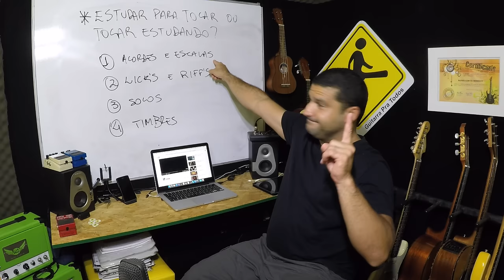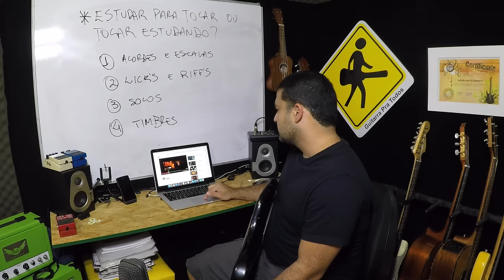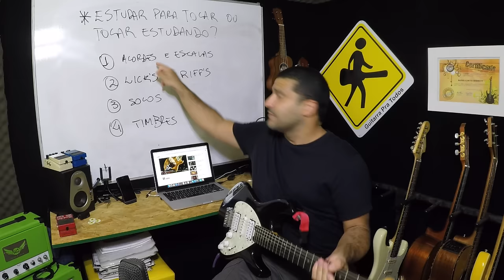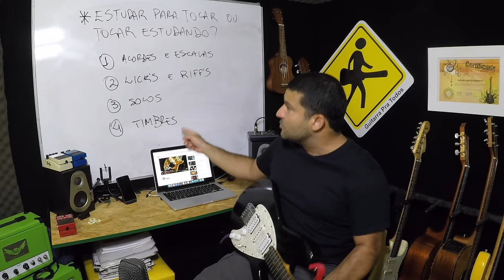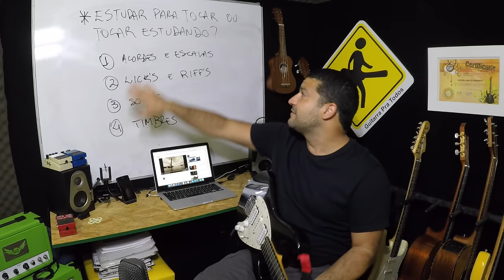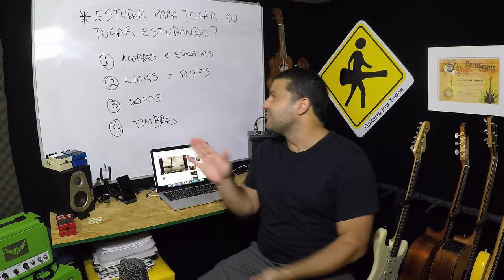VIDEO AULA - ESTUDAR PARA TOCAR OU TOCAR ESTUDANDO - VIDEO 235 DE 365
Daniell Tavares

ESTUDAR PARA TOCAR OU TOCAR ESTUDANDO - VIDEO 235 DE 365

Daniel Chermont